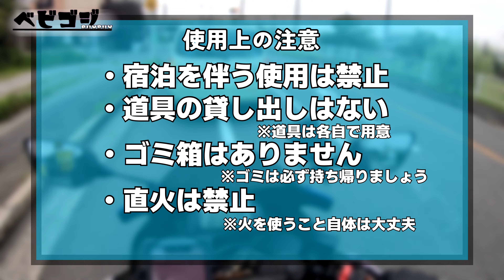【 Day Camp 】買ったギアを気軽に試せるキャンプ場があった！【郷土の森】【モトブログ】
都内に無料で使える“キャンプ場"があると知ったベビゴジ。
心躍らせバイクを走らせ、目的地"郷土の森"に向かうまでの物語です。

次回は新しく買ったテントを広げるとかなんとか…

【自己紹介】
どうも、ベビゴジです！
そこにバイクがある、だからキャンプにいく。
たまにふざけてみる。人生楽しんだもの勝ち！というテーマで発信しています。
パパライダーなので不定期になることもありますが、
毎週一本でも動画を公開しています！
少しでもベビゴジ面白い！良い声！と思ったらそこのあなた！

00:00〜op
00:14〜目的地はどこですか？
00:36〜郷土の森にいくよ！
00:43〜郷土の森キャンプ場とは
01:57〜キャンプギアを買いました
02:33〜お盆明けですが
03:13〜今後の活動について
03:43〜聖蹟桜ヶ丘
04:29〜府中市
04:30〜次回のお話そしてEND

☆使用キャンプギア一覧☆
・ソロ用テント
・キャンピングチェア
・バーベキューコンロ
・耐熱グローブ
・ダッチオーブン
・オピネル　ナイフ
・百均で買ったギア諸々

◆自己紹介◆
・愛車バイク
ディープパープリッシュメタリックC

・使用リアキャリア
エンデュランス
【使用編集ソフト】
・LumaFusion

【使用している機材】
・iPhone12
・iPad Pro
・GoPro7
・GoPro fusion

↓ベビゴジの日常はこちら(SNS)↓
Twitterやってます！

☆よく見てるモトブロガー☆

　モトブログ　YZF-R25 R25
   gopro fusion  gopro7 Black
   YAMAHA GoPro 撮影　ベビゴジ
　神奈川　250cc   バイク　R3
　Z-8 SHOEI ヘルメット 事故
　HONDA カワサキ　スズキ
　ツーリング　二輪　ニーハン
　デイキャンプ　ソロキャン
　キャンプ飯　ダッチオーブン　道志川　多摩川
　バーベキュー　野営
　炭火　百均　100均　キャンプギア
　キャンプ　コンロ　グリル
　TOMOUMT 郷土の森　府中
　東京都　無料キャンプ場